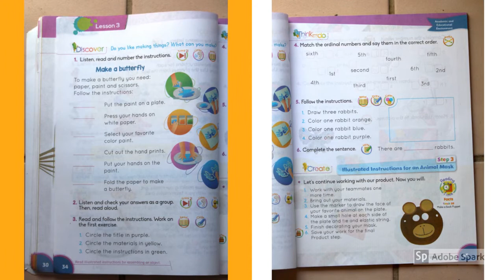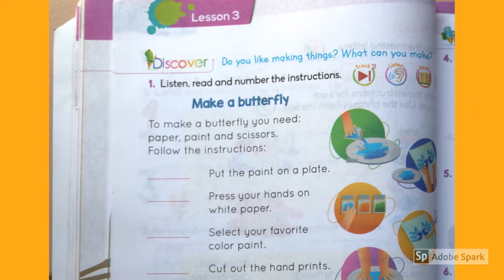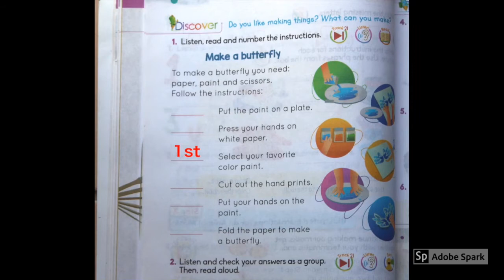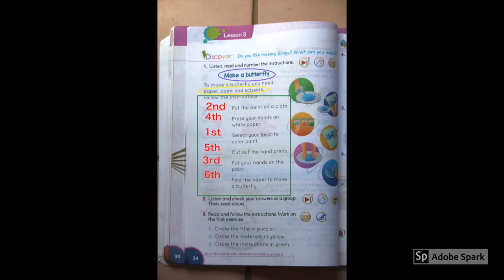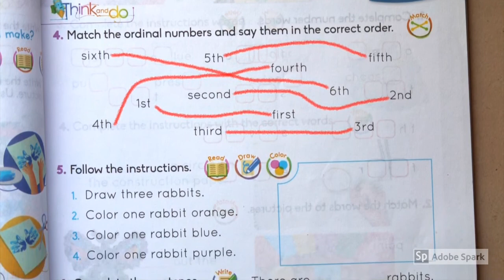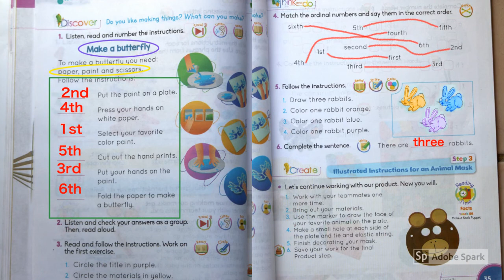First Grade: Unit 3: Lesson 3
Páginas 34 y 35 de Beats! 1 Primary.